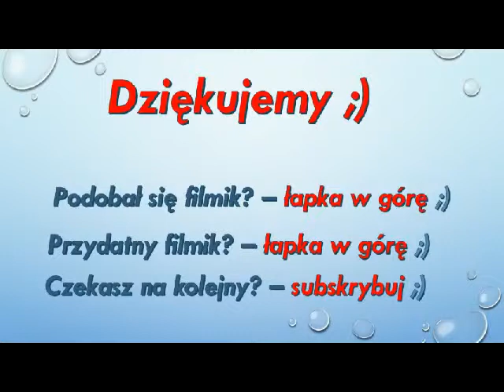Origami: ,,MINI MARVEL'S" Deadpool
Witam w trzeciej części z cylku MINI MARVEL'S

Dziś 12.02! Wielki dzień dla fanów Marvela - dzisiaj wchodzi do kin pierwszy film o Deadpool'u ;)
Z tej okazji zrobiłam filmik, jak stworzyć tą postać w wersji mini z origami ;).

Podaje jeszcze raz zmienioną liczbę modułów:
czerwone - 225
czarne - 80
białe - 2
Łącznie - 307